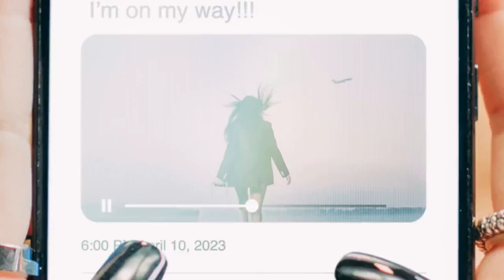Oscar claims the Shit Bucket as his own!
Oscar pissed on the Shit Bucket!